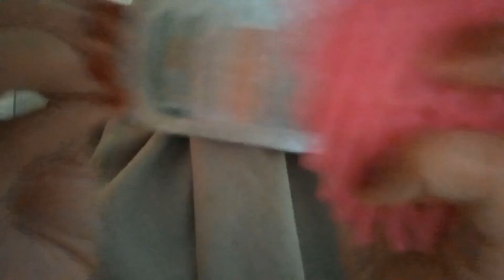ASMR | 1 Minute fast washing your face (ring sound, camera touching)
🎧 Earphones/Headphones are highly recommended 🎧

ASMR is the term for the sensation people get when they watch stimulating videos — usually ones that involve personal attention. Many people describe the feeling as “tingles” that run through the back of someone’s head and spine. Others say the feeling is deeply relaxing, and can even cause them to fall asleep.

☆ Any enquiries?

🚫 Dear youtube, I'm already 25, please stop disabling/closing my comment section 🚫